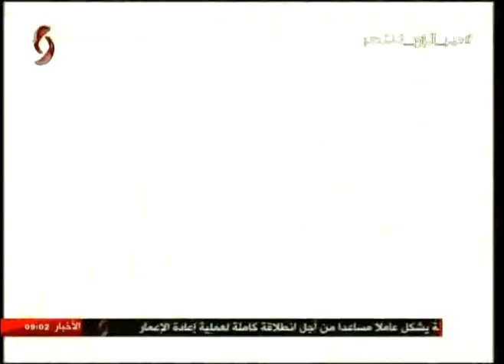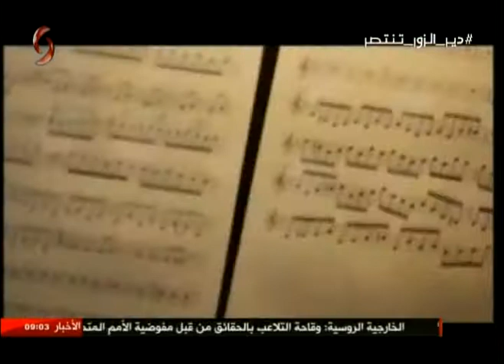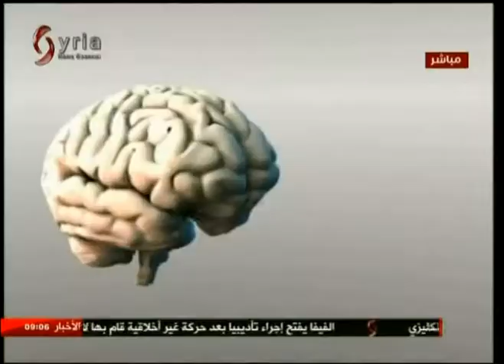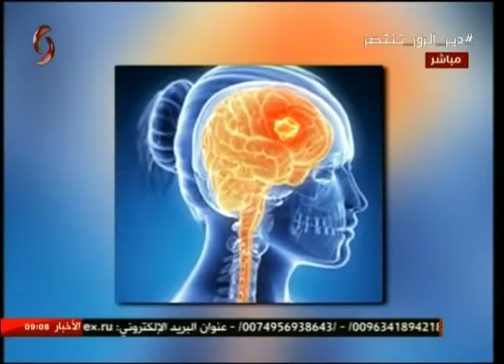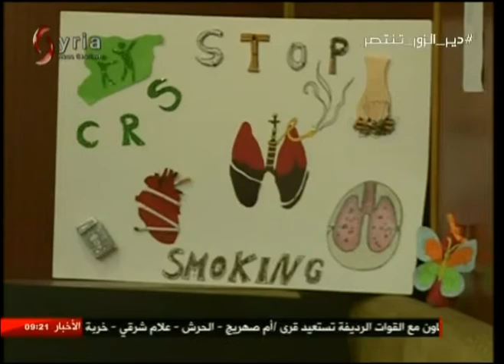صباحنا غير 10-09-2017 سلمى عودة وفرح سليمان